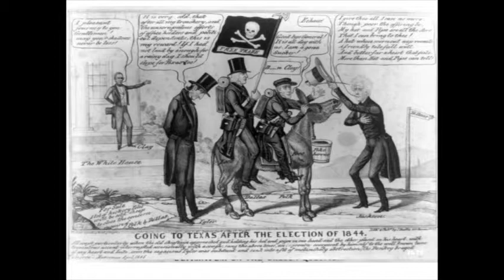President James Polk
President Polk was the 11th President of the United States.  He is best known for being the President that led the United States into the Mexican American War, a war in which the US aquired California, Arizona and New Mexico.  He was a strong believer in the Manifest Destiny of the United States